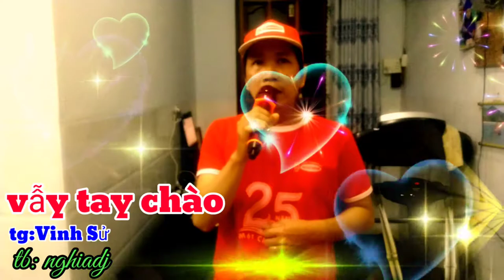vẫy tay chào|tác giả:Vinh Sử|cover :nghiadj#vaytaychao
💥bài hát :vẫy tay chào
💥tác giả :Vinh Sử
💥âm nhạc trong video được cover trên kênh :nền xanh 365
💥xin phép tác giả Vinh Sử cho tôi được phép hát lại bài hát này,xin chân thành cảm ơn
💥hát vì đam mê có gì sai sót mong quý vị và các bạn thông cảm bỏ qua cho, nếu thấy hay vui lòng đăng ký kênh ủng hộ kênh nhé